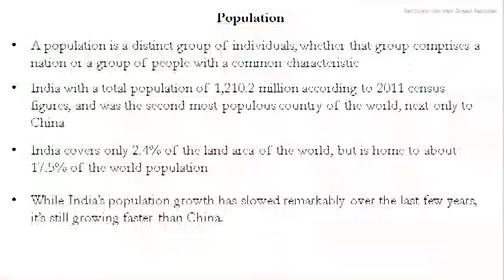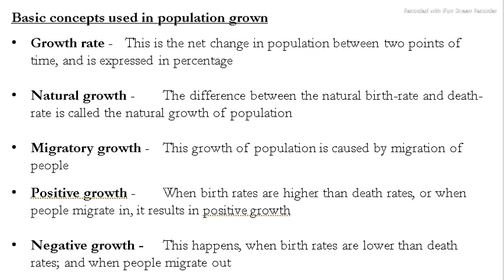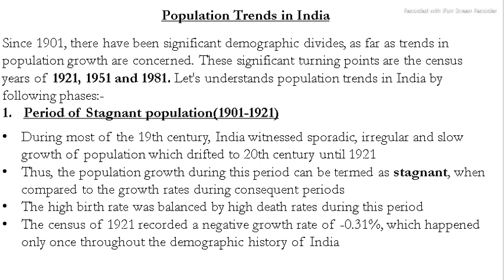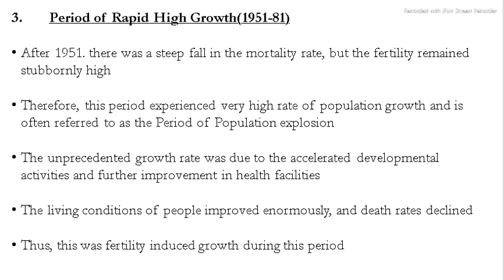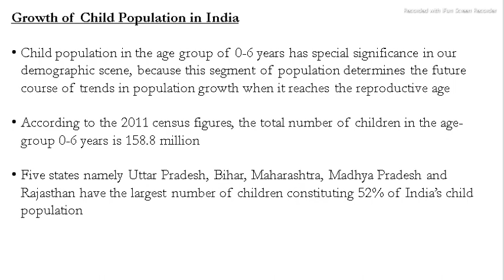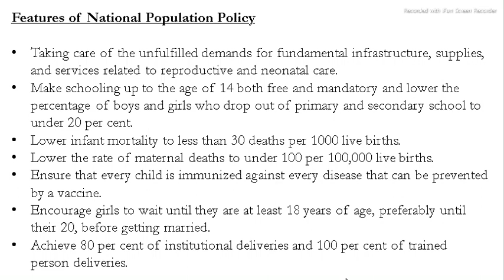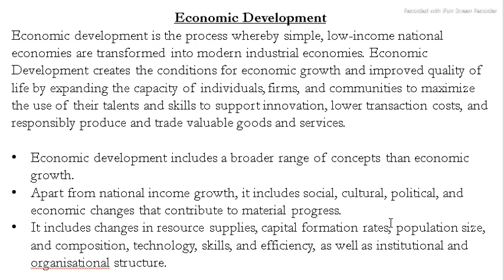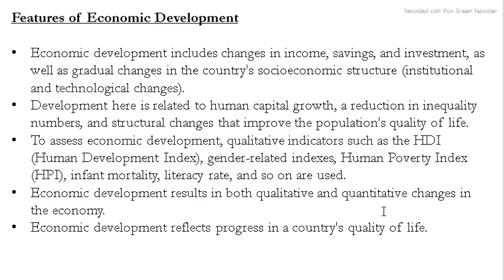NABARD GRADE A 2023 | POPULATION TRENDS | POPULATION GROWTH AND ECONOMICAL DEVELOPMENT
This video is related to NABARD GRADE A 2023 - Population trends in India, Population Policy in India, Feature of National Population Policy, Economical Development, Population

Edumusk
Edumusk
Edumusk